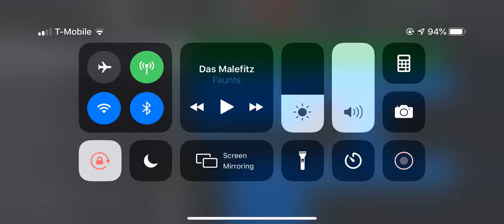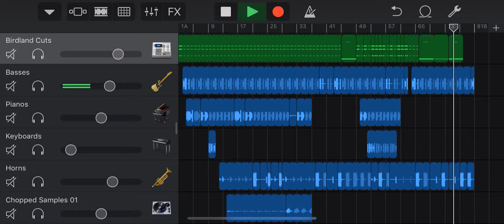Jazztronica!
Well, this finally happened and to say that I’m proud is an understatement. Lots of electronic horns, bass and drums used here. Why do I feel like I took a time machine back to the 90s now? Tempo is 125 BPM.